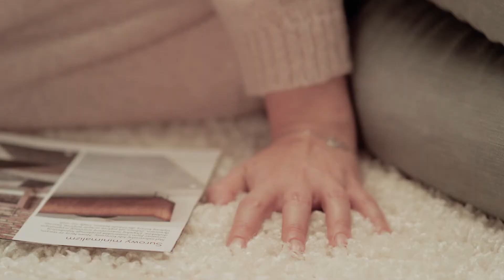Komfort - dywan - Dorota Szelągowska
Spot reklamowy promujący dywany z oferty firmy Komfort.

0:05 - 0:15 - produkcja - Agencja Filmowa CreativeStudio.com.pl